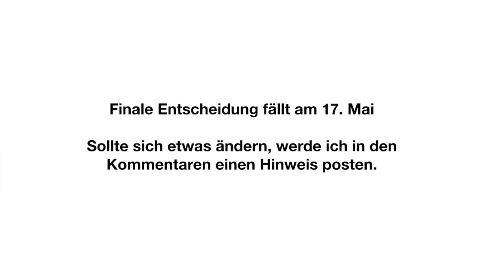E-Scooter: Regeln und Erfahrungsbericht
Wie fährt sich ein E-Scooter so im Alltag?
▼▼▼▼ MEHR ▼▼▼▼

Danke! ♥